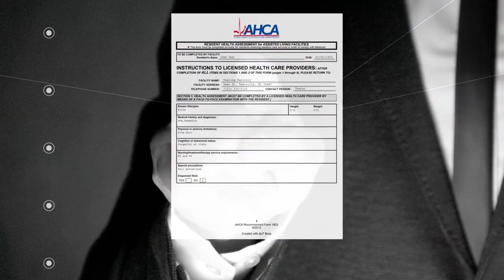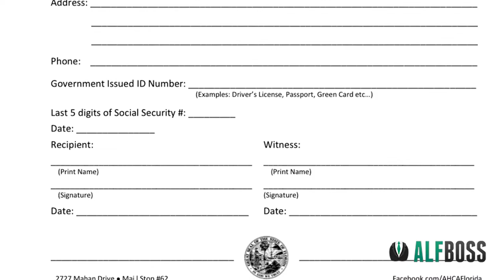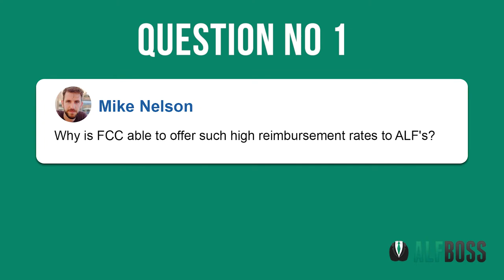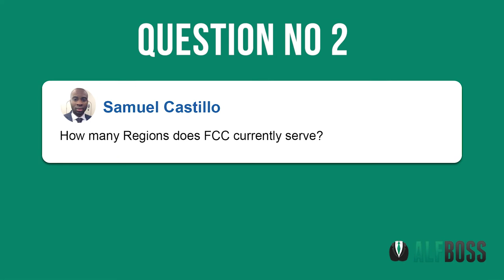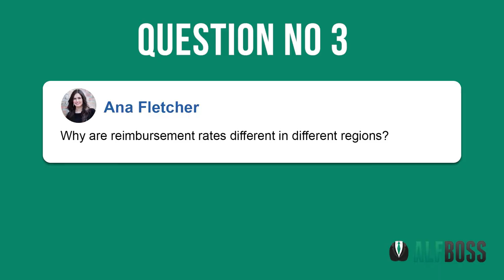ALF Boss Show Special Guest FCC CEO Nester Plana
In this episode, I'm joined by the CEO of Florida Community Care Nester Plana ad he answers your questions.